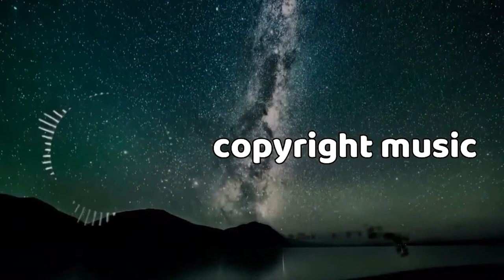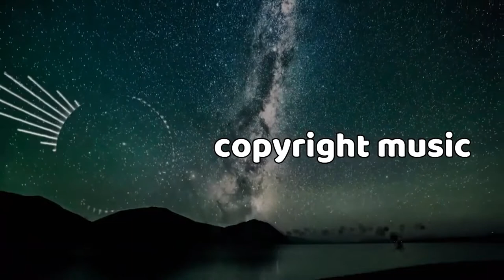Ehrling - Breeze 2022 king of non copyright music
Al
List of tracks by Ehrling: